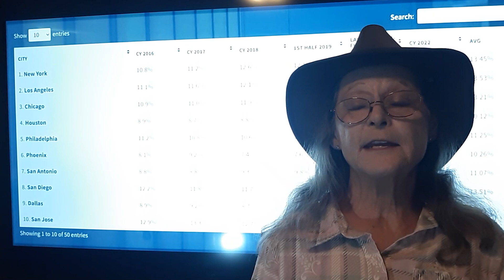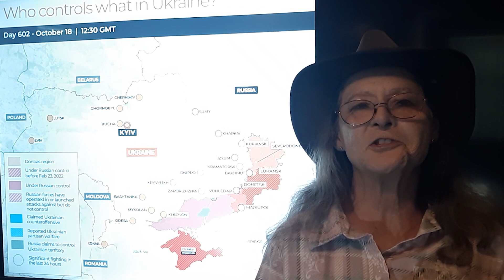The News You Want to Know! 10/21/2023 - Curated for Preppers!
Mother brings you the news of the week, in case you have not been paying attention!
Gold, silver, Bitcoin, trends, inflation, national debt, COLA, Chapwood Index, Ukraine, Russia, Israel and much more are covered in a few short minutes.

The News curated for preppers!

This is an experiment for me. Let me know what you think and if it's worth continuing (with updated tech, lol!).
Drop me a comment please; I want the input.